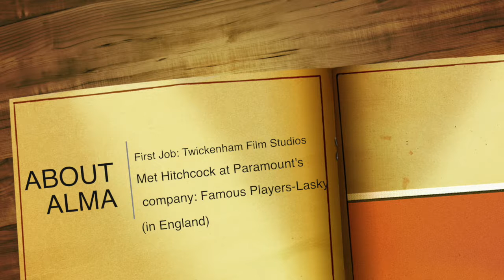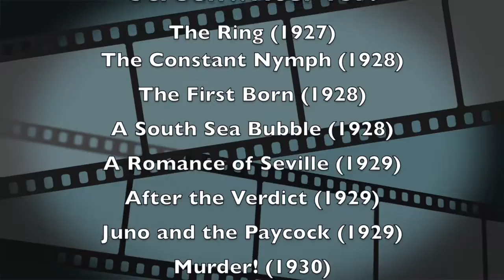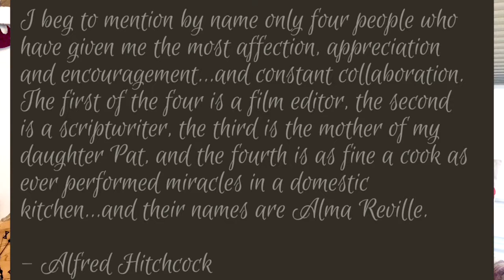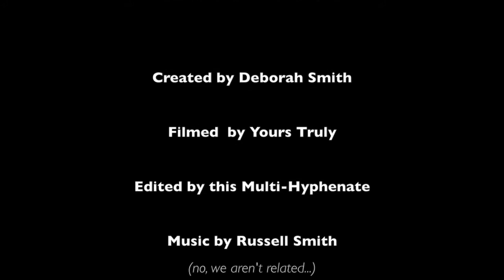Deb's Women Crush Wednesday - Alma Reville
Today's Women Crush Wednesday is all about Alfred Hitchcock's wife, Alma Reville! Did you know his wife contributed IMMENSELY to his films including one special suggestion that made one of his films infamous!

Learn all about this amazing lady and let me know what you think! :) ‪#‎debswcw‬ ‪#‎womenkickass‬ ‪#‎womencrushwednesday‬ ‪#‎history‬